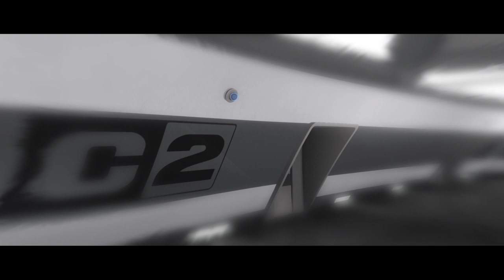Beyond: Two Souls™ - Saving Jodi in the lab